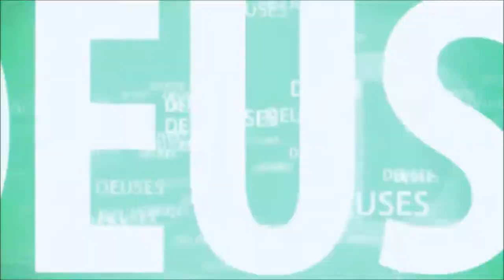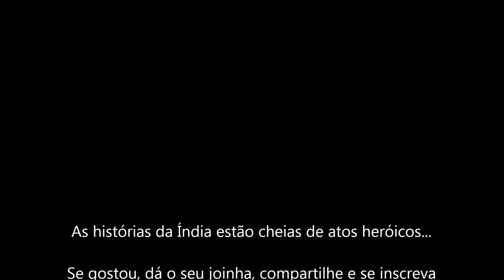A guerra depois da batedura do Oceano de Leite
Os demônios se sentiram enganados e começaram mais uma guerra com os semideuses, após serem enganados pela forma de Vishnu como uma bela mulher...